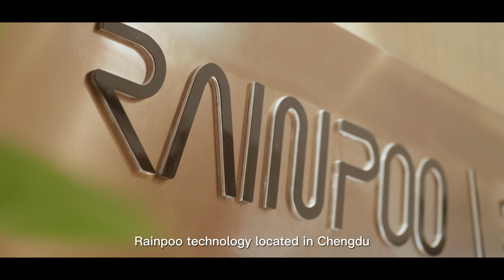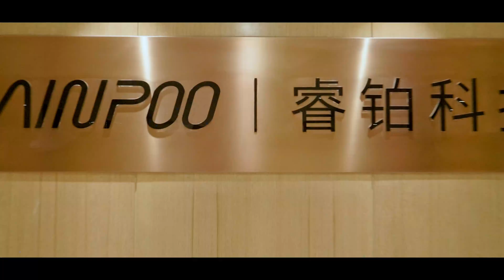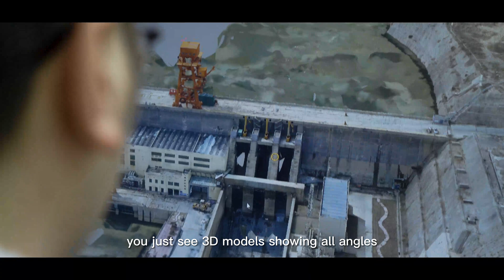Rainpoo | Unlock Your Vision - The leading developer of UAV ortho and oblique camera.